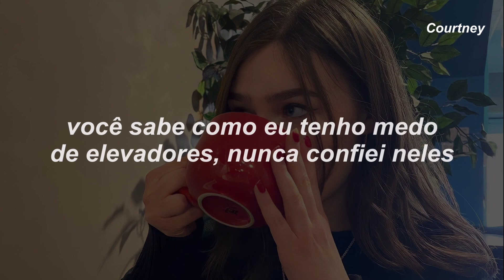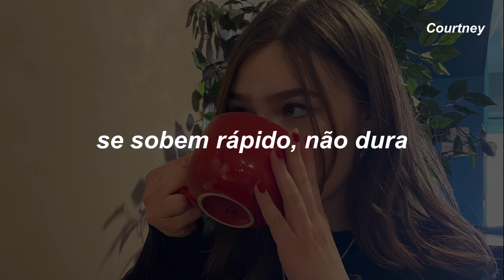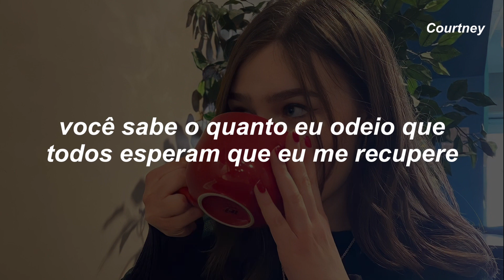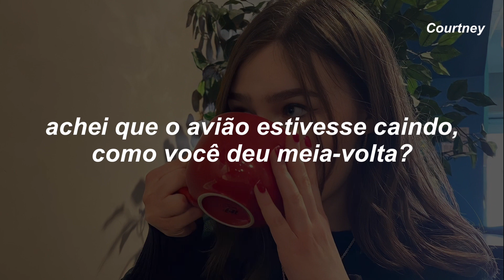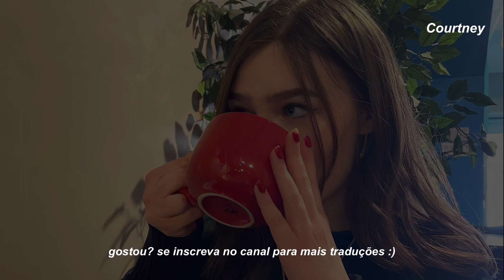estou perdida no labirinto da minha mente…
Olá!

Beijos, Courtney

Labyrinth
Taylor Swift

It only hurts this much right now
Was what I was thinking the whole time
Breathe in, breathe through, breathe deep, breathe out
I'll be getting over you my whole life

You know how scared I am of elevators, never trusted it
If it rises fast, it can't last

Oh, oh, I'm falling in love
Oh, no, I'm falling in love again
Oh, I'm falling in love
I thought the plane was going down
How'd you turn it right around?

It only feels this raw right now
Lost in the labyrinth of my mind
Break up, break free, break through, break down
You would break your back to make me break a smile

You know how much I hate that everybody just expects me to bounce back

Oh, oh, I'm falling in love (falling in love)
Oh, no, I'm falling in love again (falling in love again)
Oh, I'm falling in love (falling in love)

You know how much I hate it